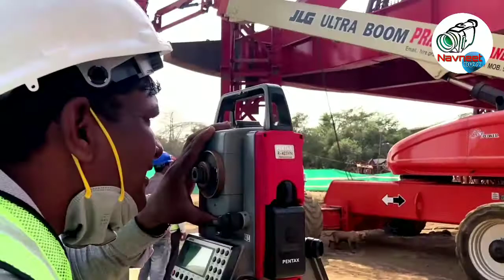Lifting of Basket Handle Steel Bridge |Thane-Kalwa